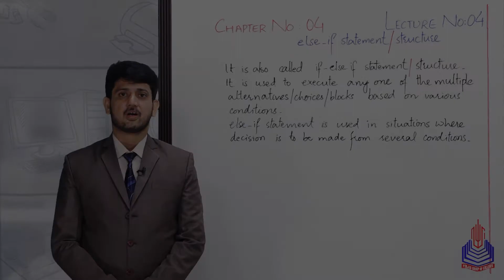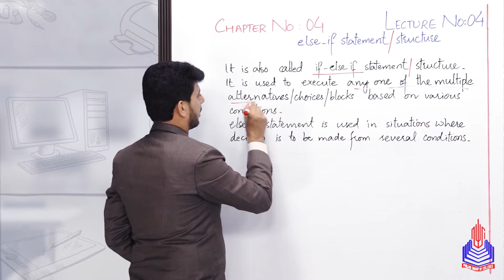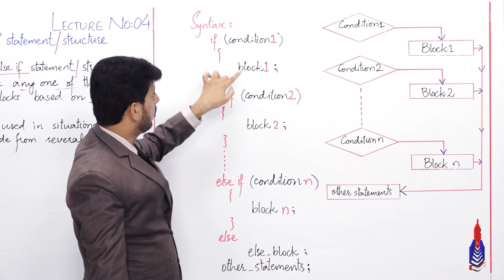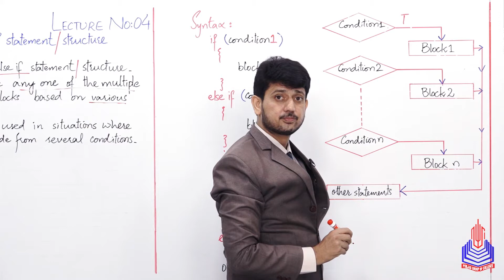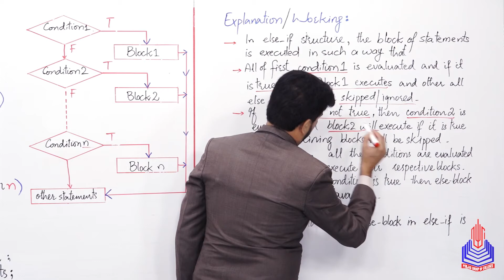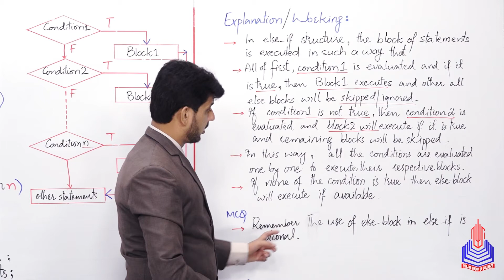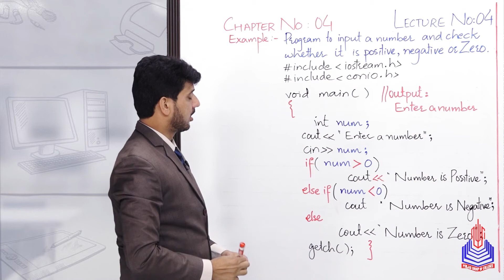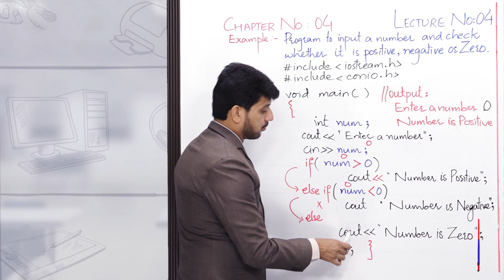PGC lectures-Inter Part 2-Federal Board-Computer-Chapter 04-else-if Structure its Syntax & Example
Welcome to our comprehensive educational series on Computer Science for 12th-grade students following the Federal Board curriculum in Pakistan! In this video, we delve into the intricacies of the else-if structure, providing a clear understanding of its syntax and usage through real-world examples.

Topics Covered:
1️⃣ Else-If Structure Demystified: Understand the fundamentals of the else-if structure and its role in decision-making within programming.
2️⃣ Syntax Breakdown: We break down the syntax of the else-if structure step by step, making it easy for you to grasp and implement in your own coding projects.
3️⃣ Real-world Examples: Dive into practical applications with hands-on examples, illustrating how to effectively use else-if statements in various scenarios.

Whether you're a student preparing for exams or an aspiring programmer eager to enhance your coding skills, this video is tailored just for you. Strengthen your foundation in Computer Science and boost your confidence in tackling complex programming challenges!

Timestamps:
0:00 - 4:42 - else-if Structure
4:42 - 9:22 - Syntax
9:22 - 18:51 - Explanation/Working